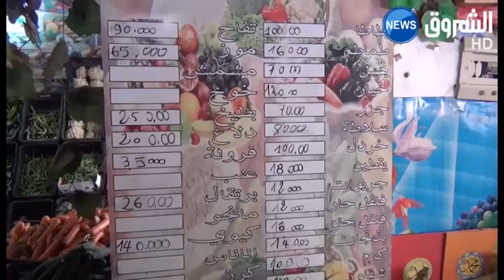باتنة: ارتفاع أسعار الخضر الموسمية يثير استياء المستهلكين